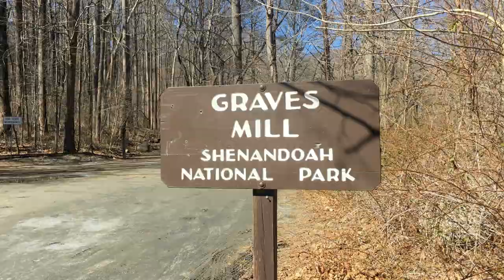Lower Falls on Staunton River in Shenandoah National Park, Virginia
Graves Mill area in Shenandoah National Park, Madison County, Virginia.  This is another short hike in one of my favorite places to visit in Madison County, Virginia.  I stop here almost every time I'm in the area.  I start my hike at the Graves Mill access area of Shenandoah National Park, a small parking lot along the Rapidan River near Wolftown.  The hike begins on the Graves Mill Trail, which runs parallel to the river.  I continue this trail until it reaches the confluence of the Rapidan and the Staunton River, which despite the name is more like a creek than a "river."  It is a short hike upstream following the Staunton River to a nice cascading waterfall with a pool below the falls.  As far as I know the falls themselves are not named.  There are numerous cascades, waterfalls, and swimming holes all along this creek; however, today I did not have much time and I turned around after viewing the first waterfall.

To see much more of this area check out my hike to Bear Church Rock: